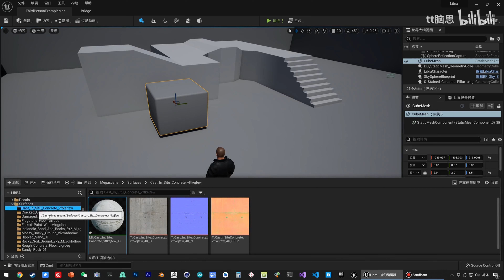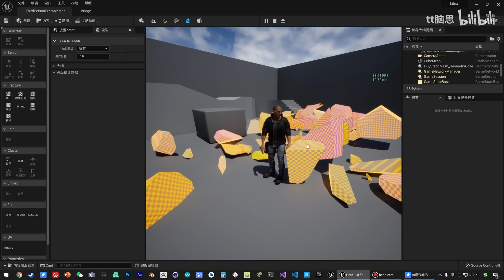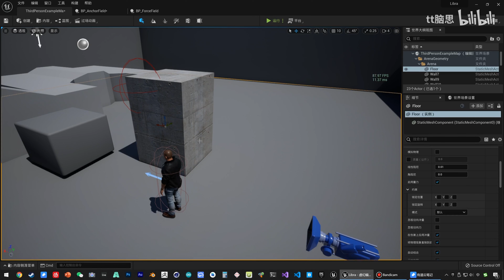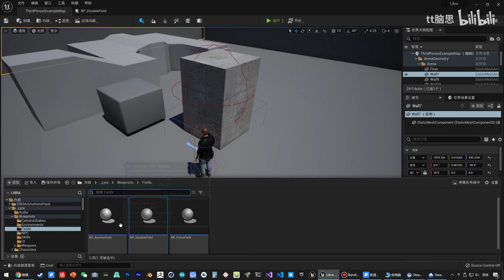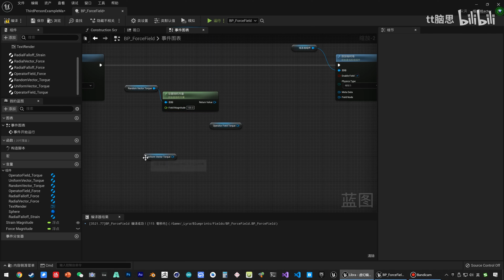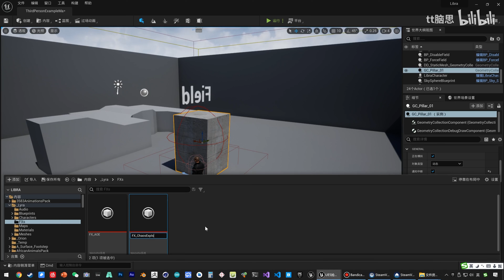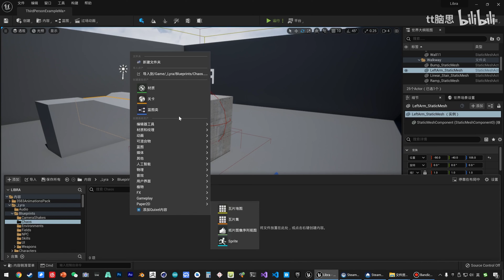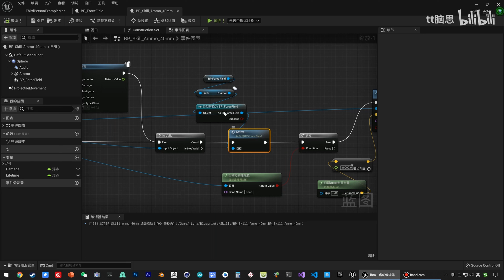《虚幻引擎》游戏制作教程 - 3.Chaos物理系统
在这个《虚幻引擎》游戏制作教程的第三部分中，我们将深入探讨Chaos物理系统。Chaos是虚幻引擎4的物理系统，为开发者提供了创建高度真实和交互的物理效果的能力。我们将学习如何使用Chaos物理系统来创建可破坏的物体，以及如何在游戏中应用这些技术来增强游戏的互动性和真实感。无论你是游戏开发的新手还是有经验的开发者，你都能在这个教程中学到有价值的知识。

00:00:00 创建可被破坏的物体
00:06:40 多层级破裂
00:10:08 群集化的破裂
00:12:19 几何体集的材质
00:14:37 伤害阈值
00:16:56 破裂 - 瞬态场与张力场
00:22:01 稳定 - 构造场与锚点场
00:31:04 禁止物理 - 持久场与禁止场
00:36:28 优化蓝图点击选择
00:38:47 爆炸 - 径向向量
00:42:31 优化爆炸 - 运算符域
00:45:47 优化爆炸 - 扭矩与随机
00:54:00 粒子特效 - 破裂与碰撞事件
00:56:32 粒子特效 - 事件驱动粒子系统
01:05:11 粒子特效 - 完成粒子特效
01:09:53 绑定Chaos破裂或碰撞事件
01:15:17 子弹
01:22:11 《NPC与AI人工智能》